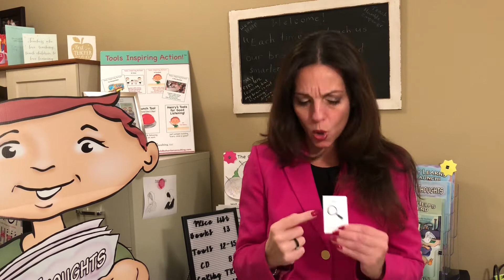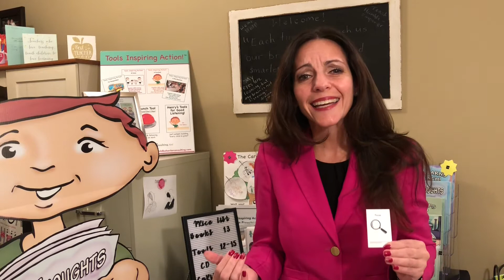Help Students Focus - Learning To Launch Series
In this video of our Learning To Launch Series, we discuss about the important of giving consequences, and how students need the knowledge and action skills to help them focus in the classroom and at home.